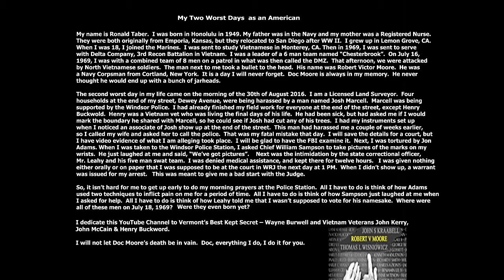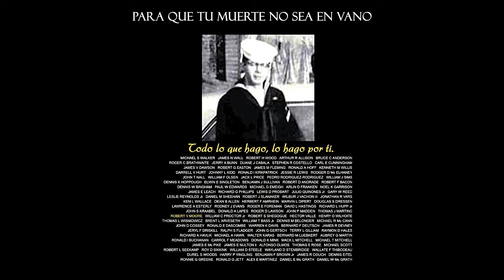El canto budista en la estación de policia de Windsor Vermont.